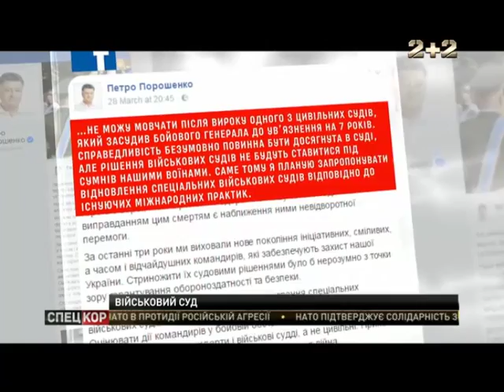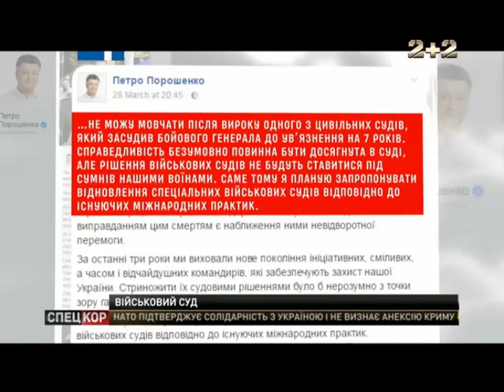Порошенко заявив, що в Україні відновлять військові суди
Порошенко заявив, що в Україні відновлять військові суди. Відродити структуру вирішили, щойно цивільний суд оголосив вирок генералу Віктору Назарову, якого засудили на 7 років у справі про збитий терористами літак ІЛ-76.